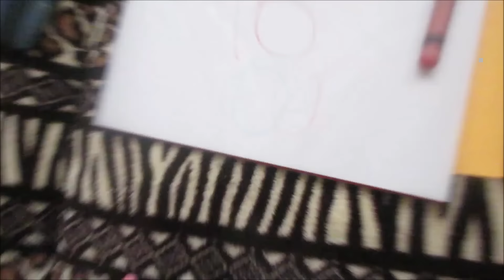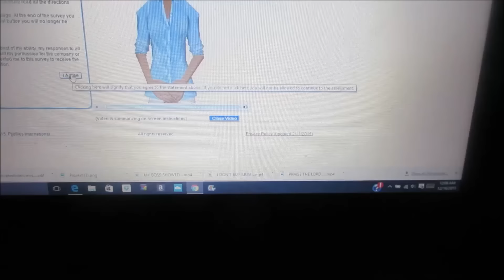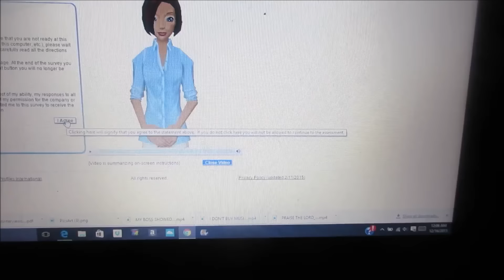BEDBUGS IN THE BED (DAILY VLOG #202) |BLACK DAILY VLOGGERS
WATCH Q. FANCY ON THE REAL WOMEN OF YOUTUBE REALITY SHOW

THE SIQ SHOW INTRO SONG WRITTEN AND PERFORMED BY SID VISH AND Q. FANCY PRODUCED BY CHRIS "C-LUV" WOODARD FOR NETWORK RESOURCES ETC.